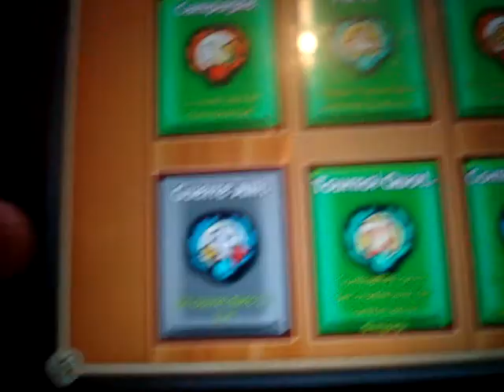call of arena